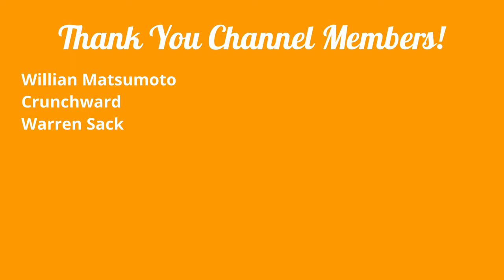Cat Ambulance // Lake E02